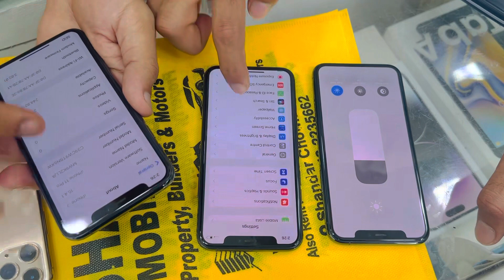11 pro 256gb offer parcel opening || cheap price || Shandar mobile Jhelum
Call timing 24 hour
Address : Shandar mobile shandar chowk Jhelum